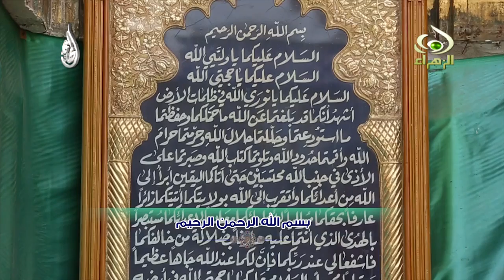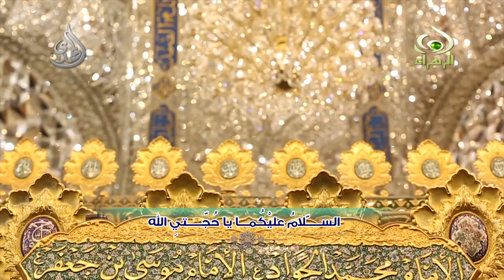زيارة الامامين الكاظمين - كرار الكاظمي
زيارة الامامين الكاظمين
كرار الكاظمي